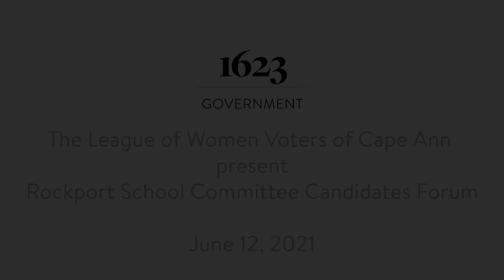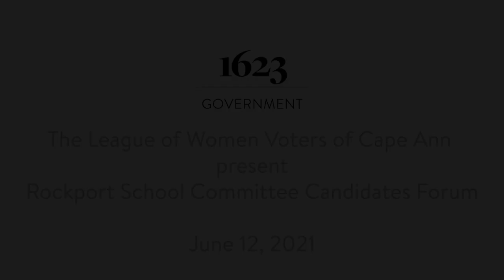League of Women Voters of Cape Ann — Rockport School Committee Debate (June 12, 2021)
Meet the candidates running for Rockport's School Committee in this League of Women Voters (LWV) of Cape Ann debate.

*1623 Studios does not alter nor omit any content that’s part of any candidates’ statements or positions.*

1623 Studios is a nonprofit organization dedicated to producing community programming for CapeAnn—Gloucester, Rockport, Manchester-by-the-Sea, and Essex—and to providing a forum for the free exchange of information and ideas. We also provide a full spectrum of creative services to support our mission.